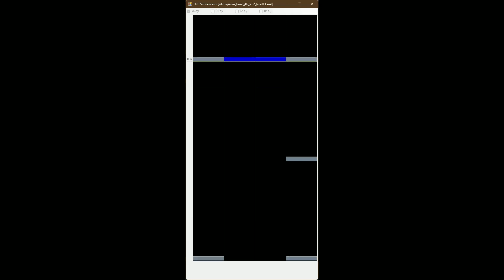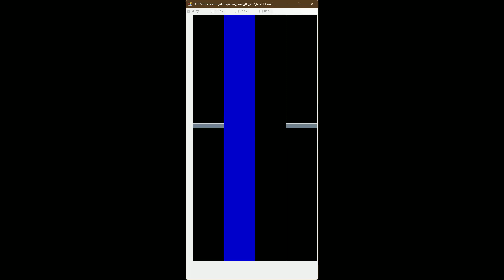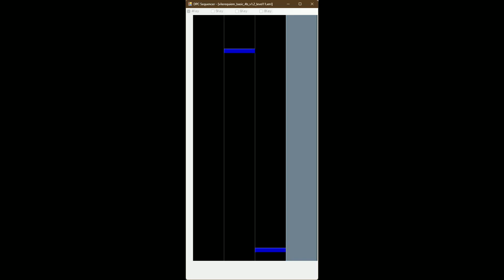[DPC2023 Failed] vilerequiem basic 4b v1 2 level11